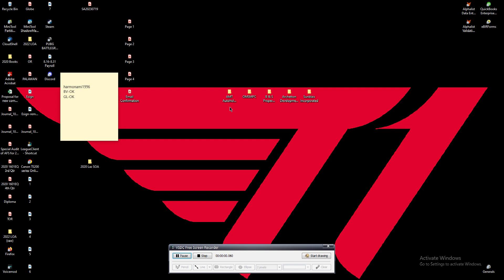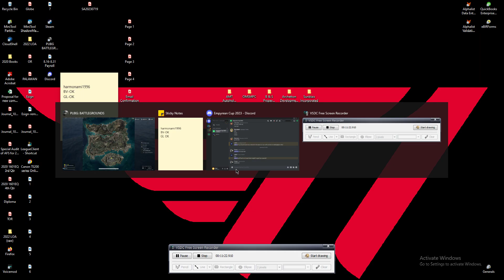PUBG Gaming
Playing PUBG to chill